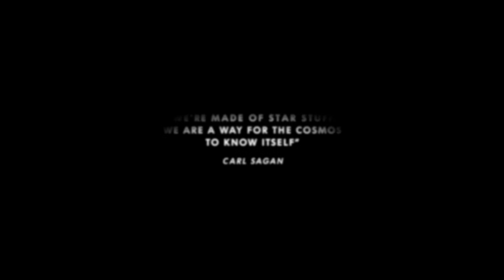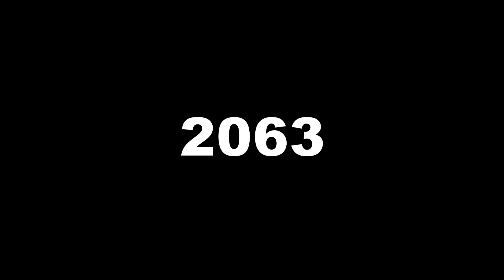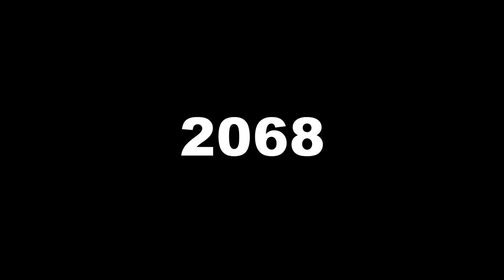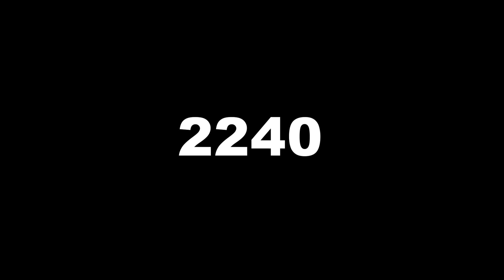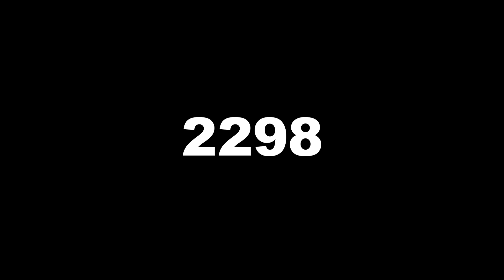Timelapse of Future Technology 3: 2030-2300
This timelapse of future technology, the 3rd year of the video series, goes on a journey exploring the human mind becoming digital. Brain chips turn memories and thoughts into data; could this data be sent out into space to live in the cosmos encoded into the magnetic fields between stars.

Other topics covered in this sci-fi documentary video include: bio-printing, asteroid habitats, terraforming Mars, the future of Teslabots, lucid dreaming, and the future of artificial intelligence and brain to computer interfaces (BCI - brain chips).

Created by: Jacob B
Narration by: Alexander Masters

Addition footage: NASA's Goddard Space Flight Center/CI Lab

• Superintelligence: Paths, Dangers, Strategies
• Our Final Invention: Artificial Intelligence and the End of the Human Era